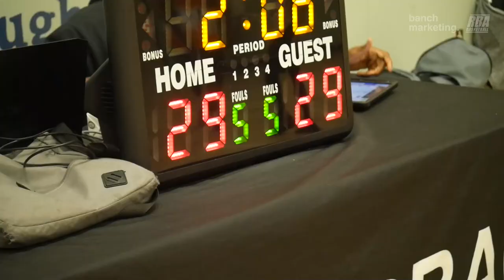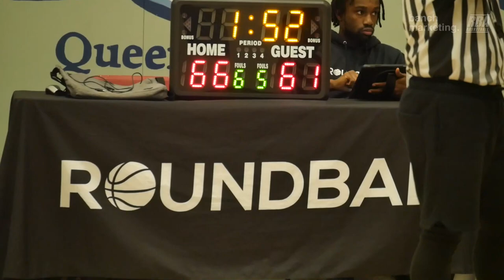2023 New West Winter League - Hotshots vs NHC - Roundball BC Mens Basketball League